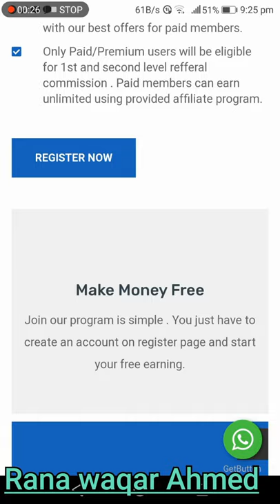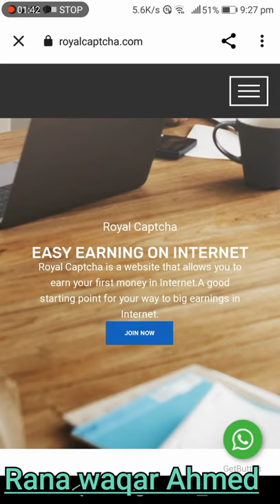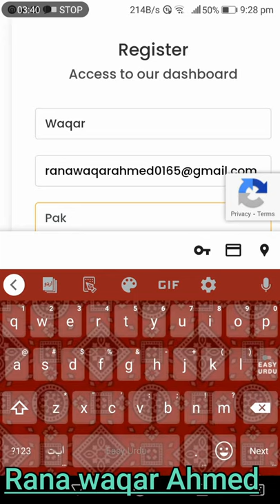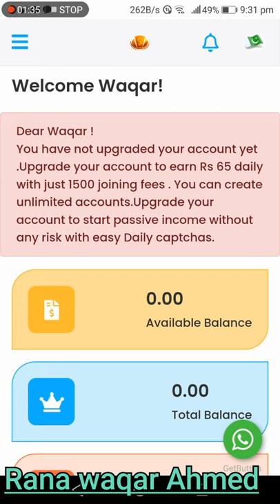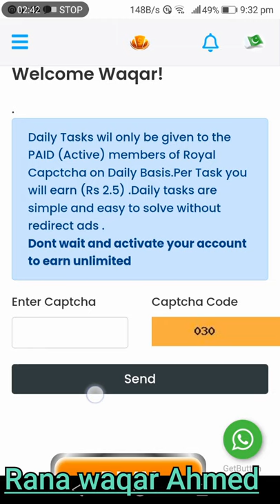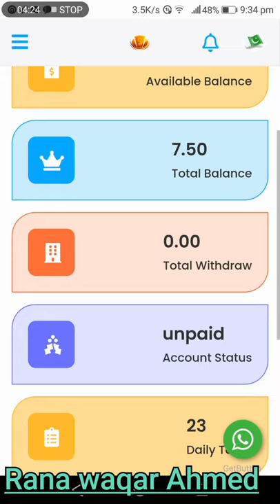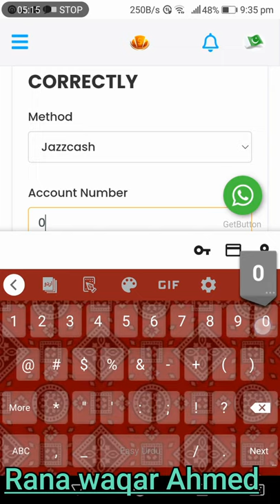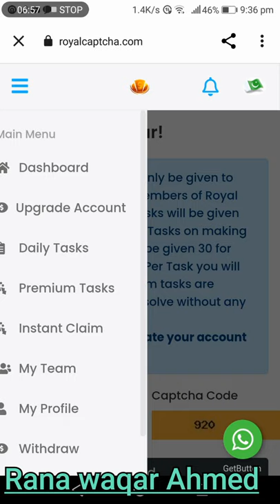ایزی پیسہ اور جیز کیش میں پیسے نکلوا لے online learning without any investment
Whatsapp Number